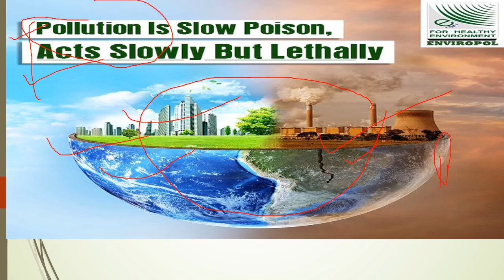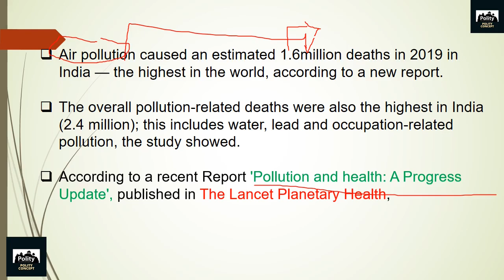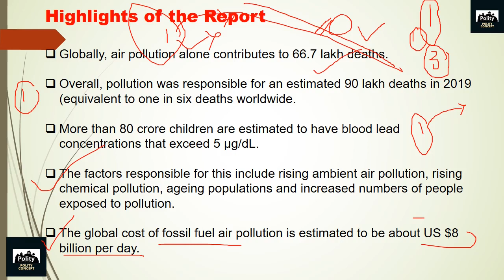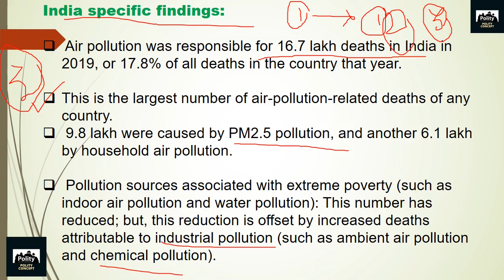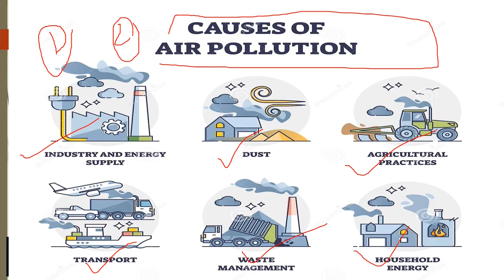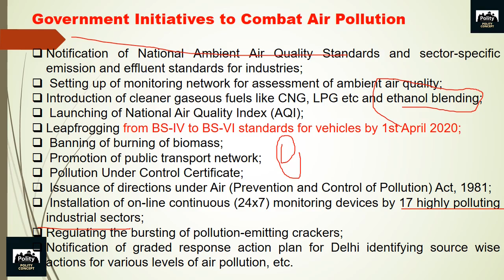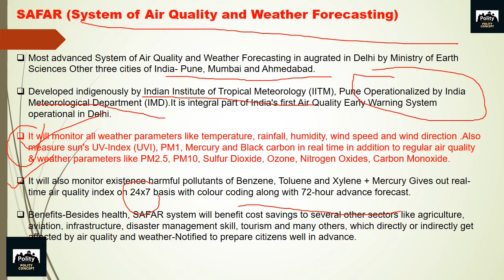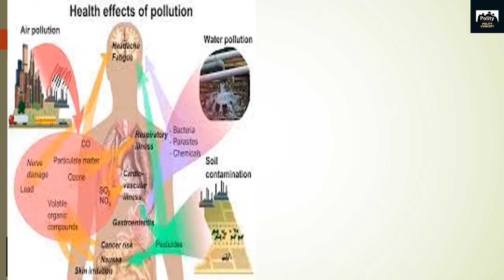Important News Analysis POLLUTION & SAFAR by polity concept/INA, UPSC, IAS, IPS, PSC, SSC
each and every thing about pOLLUTION RELATED TO WATER CRISIS